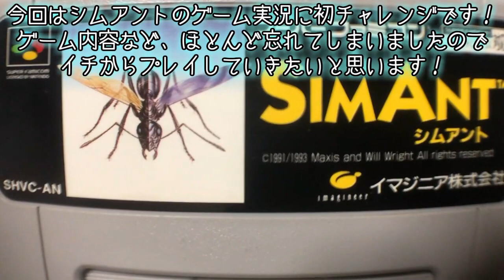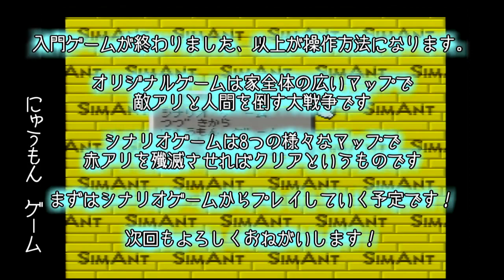【シムアント】#1 人間を追い出すことが目標です (入門ゲーム・チュートリアル) 【ゲーム実況・SimAnt・蟻戦争・スーパーファミコン】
今回はシムアントのゲーム実況に初チャレンジです！
ゲーム内容など、ほとんど忘れてしまいましたので、イチからプレイしていきたいと思います！
まずは、入門モードで思い出します